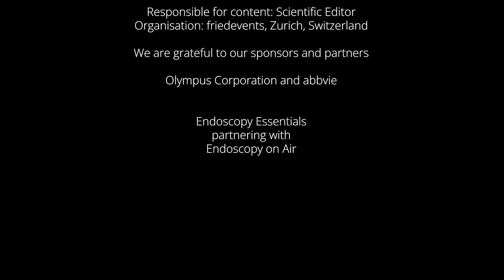Meet Barbara Bastiaansen from Amsterdam — one of the most prominent European colonoscopists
Meet Barbara Bastiaansen, a leading colonoscopist from Amsterdam, conducting groundbreaking research in organ-preserving therapy for early rectal cancer.